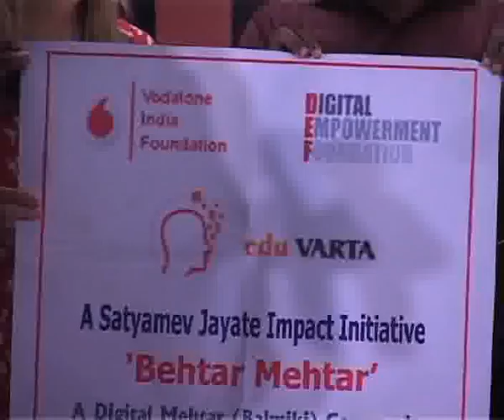Award Gala - Mobiles for Good.3gp